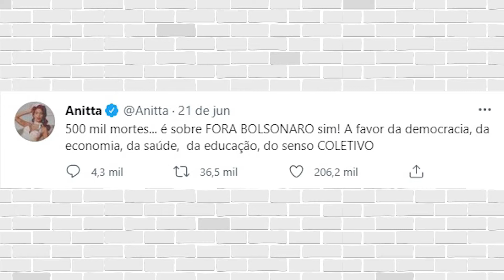Anitta culpa governo Bolsonaro das 500.000 mortes de COVID-19 mandando indireta pra Ivete Sangalo!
Após desentendimento em 2018, as cantoras criaram climão após Ivete exime a culpa dos 500.000 mortos de COVID-19 no Brasil do governo. Vem entender melhor!